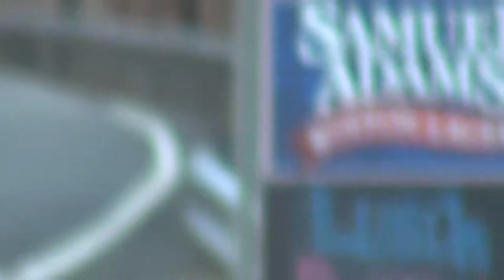Aston Martin DBS Volante - plus Idle sounds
I spotted one of my favorite cars, the aston martin DBS volante. I had just missed the ferrari f430 spider that was parked next to it, but i would prefer this to the ferrari. Although it sounded as if something was wrong with the engine or the clutch, but it still had a great idle sound. Also Im having a little trouble with my transitions in sony vegas, if anyone knows a solution please comment or send me a message, because i dont know how to fix it.